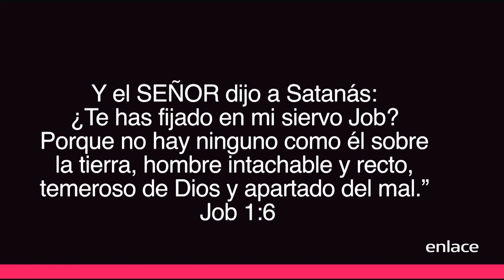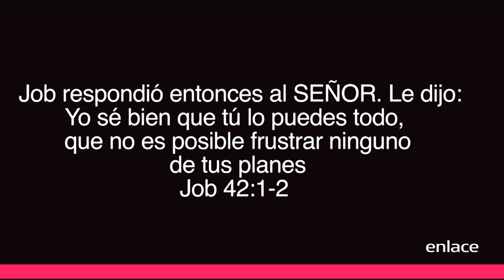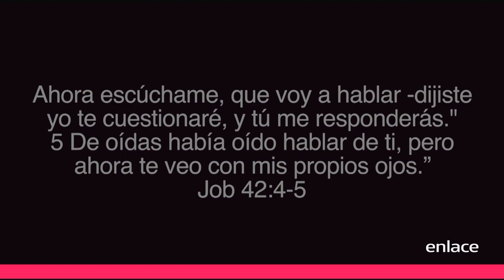Revelación que revoluciona - Mujer de Éxito - Enlace TV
El amor de Dios es tan grande que necesitas recibirlo como una revelación en tu ser interior, recuerda que tienes el poder de impactar.